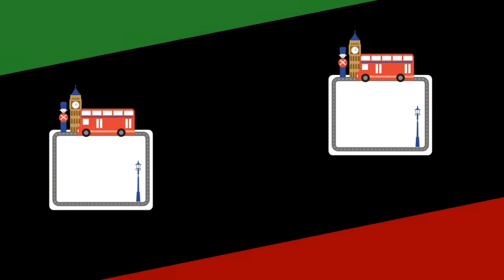डॉक्टर साहब को हॉस्पिटल में भर्ती कराया गया 🤣 _@tween video_@funny cartoon _@golu comedy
नारी शक्ति 😂_@brave girl ||tweeninsaan_@golucomey

tweencraft video
golu comedy

golukivines2•0

Tweencraft video||tween video fun🤣 ||comedy video 😛||cartoon video ||kahani 😂
please support

Cartoon video funny joke#comedy
funny cartoon video#golu ki vines 2.0
cartoon video funny joke cartoon video Golu ki vines 2.0💖

Laughter 🤣🤣

Funny video🤣

Comedy video💖

Funny joke🤣

Cartoon video
funny joke
tweencraft video 💖
tweencraft cartoon video
cartoon funny video
funny comedy
comedy video 🙂🤣
funny sairy
please suport me 🙏